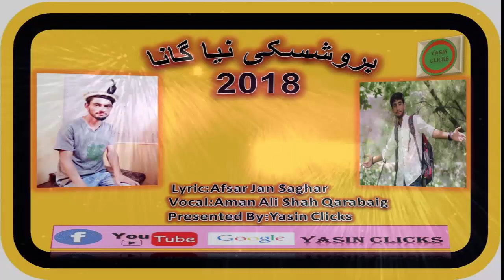Burushahki New Song2018(Bewafa Goga bo Lil||Singer:Aman ALI Shah Qarabaig|| yasin clicks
In this channel i will upload  all videos related to yasin,
yasin songs.burushahki and khowar
yasin culture vedios.
yasin news.
yasin funny vedios.
and other type of vedios.
RGRD BY:Admin Of(YASIN CLICKS)
                       (Shuja BGL Yasini)